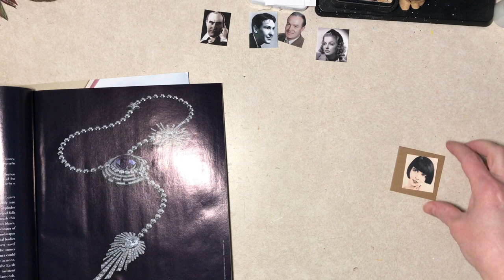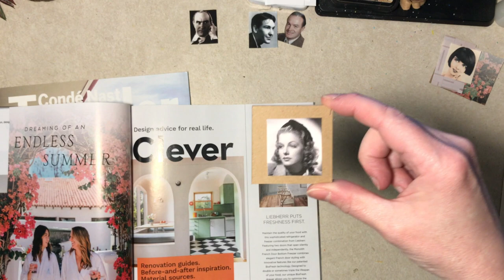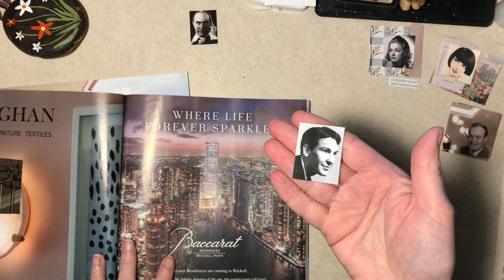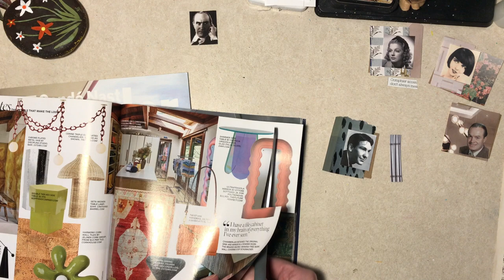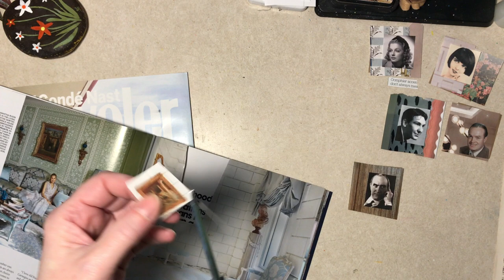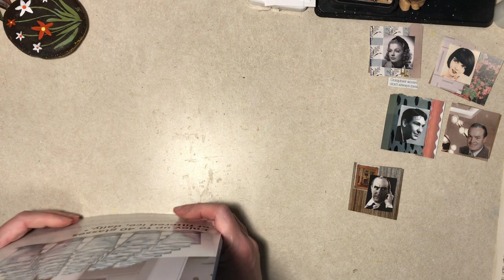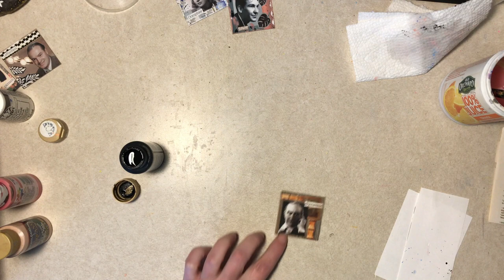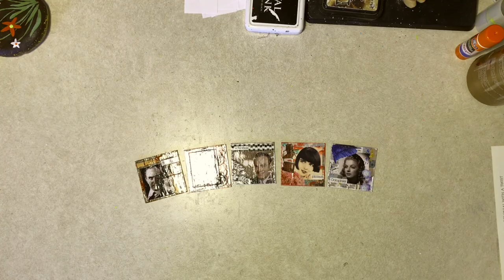A Few More Celeb Twinchies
Adding several more movie star twinchies to my collection. Not intended for children.